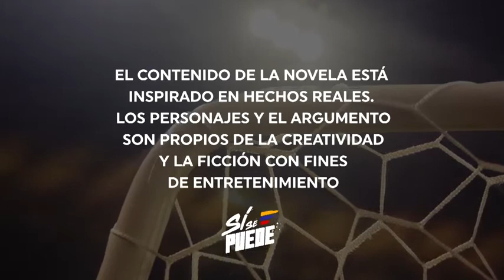Si se puede 🇪🇨 - Capitulo 58. Lunes a Viernes 22:00 por Ecuavisa. Suscríbete 👇🙏